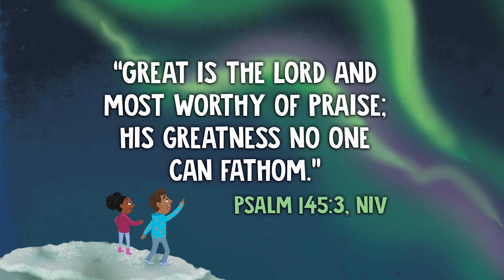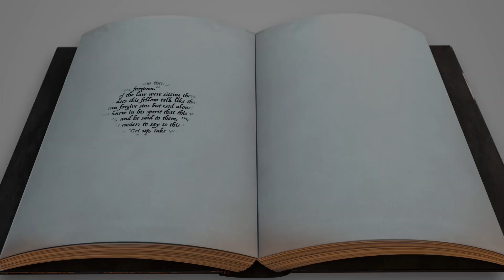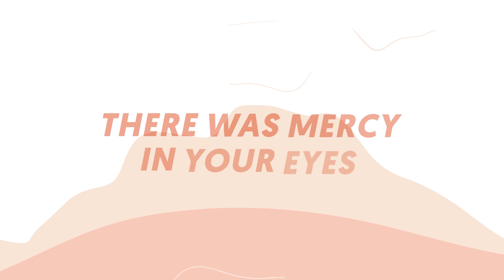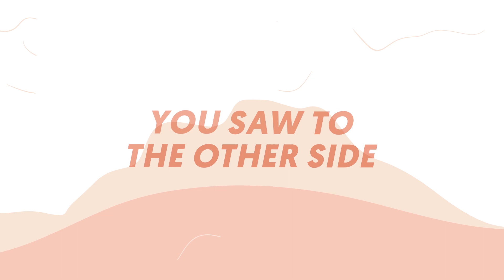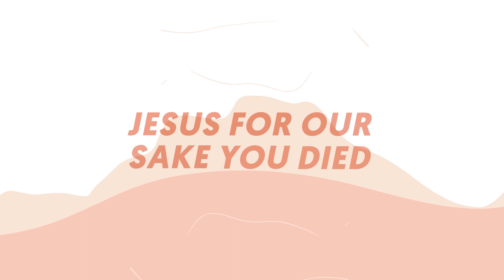Crosspoint Kids Elementary - August 23rd Worship and Lesson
Today we head to Mark 2:1-12, and we see how four friends creatively figure out how to help their sick friend get to Jesus. Our bottom line today is God created you to work with others.